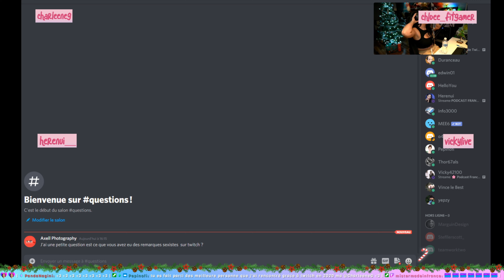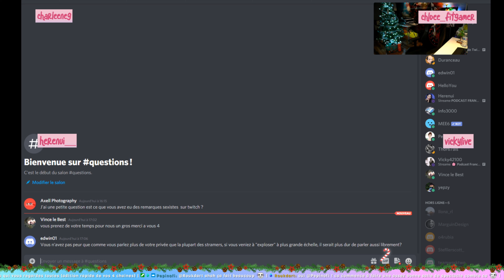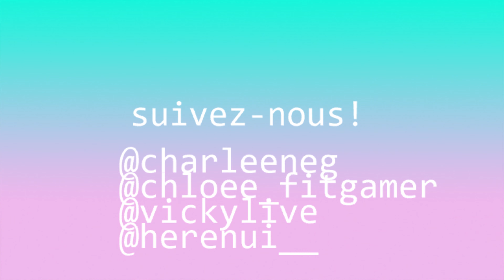Être une femme sur Twitch : Débuts, sexisme, vie privée | Chloee_fitgamer, Herenui & Vickylive FR/QC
Voici le tout premier podcast Des Anges de Twitch qui réunit quatre streameuses de qualité : VickyLive, Chloee_fitgamer, Herenui et CharleeneG! Dans ce long épisode, on discute de tout ce qui touche à Twitch! Que ce soit des conseils pour débuter sur la plateforme, le sexisme vécu par les filles, le sexisme et aussi, comment elles gèrent Twitch dans leur vie de tous les jours. Les prochains épisodes parleront de sujets tabous ou sensibles. Nous réunissons deux Françaises et deux Québécoises qui vous partageront leurs idées divergentes... avec de l'amour!

Ce podcast est fait en compagnie de jolies f-nice streameuses allez les suivre👇

N'hésitez pas à rejoindre le discord pour poser vos questions lors d'un prochain live

On se revoit prochainement dans une nouvelle vidéo!

Retrouvez-moi chaque lundi, (parfois les mardi), mercredi et dimanche, juste ici ✨

Twitter ✨ CharleeneG

TikTok ✨ CharleeneG

Ma galerie sur Origin ✨ CharleeneG4

00:00:00 Introduction
00:02:27 Présentation du podcast
00:03:39 Présentation des filles
00:11:48 Que faisiez-vous avant Twitch?
00:22:34 Faire de Twitch son métier : partenaire
00:28:17 Boobie streamer
00:34:05 Être une femme sur Twitch = réussite?
00:39:40 Expériences négatives sur Twitch
00:49:38 Mettre des limites à notre vie privée
01:04:53 Dater un viewer?
01:08:56 Rencontre de viewers?
01:13:59 Dater un autre streamer?
01:19:38 La plus belle chose vécue grâce à Twitch?
01:28:18 Remarques sexistes sur Twitch?
01:33:41 Twitch France VS Twitch Québec?
01:37:11 Vivre avec la popularité
01:41:40 Se sentir coupable de manquer un live?
01:44:38 Ce que nos familles pensent du streaming
01:48:43 La censure sur Twitch
01:56:38 Regrets par rapport à Twitch
02:00:05 Se servir de ses contacts pour grandir
02:05:40 Conseils pour débuter à streamer
02:08:45 Avoir des enfants et streamer
02:13:21 Streamer ce qu'on veut?
02:18:30 Jalousie et streaming
02:22:37 Expressions québécoises
02:25:42 Un live toute ensemble?
02:32:44 Attaques sur le physique
02:41:03 Les côtés techniques du streaming
02:43:01 Soirée pyjama, discussion et conclusion